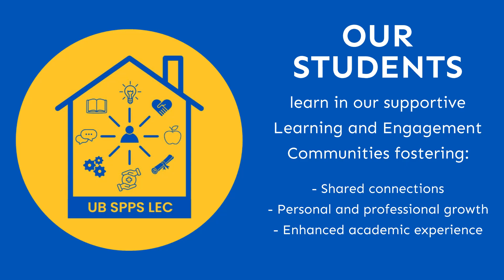UB Pharmacy: No. 19 in the Nation and No. 1 in New York State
Here is where great health care leaders are created.

Learn more about what sets us apart at pharmacy.buffalo.edu.